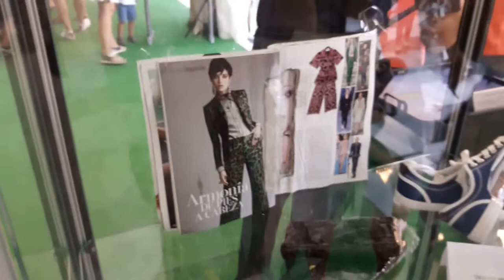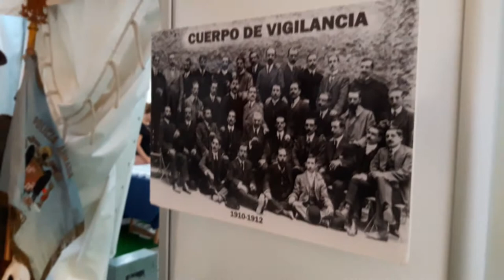Mi vida en Almeria: Visitamos la Exposición de la policía. CELEBRACIÓN ÁNGELES CUSTODIOS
Buenas engañiferos esta es una nueva sección del canal en la cual mi idea es ir relatando mi nueva vida en Almeria en esta ocasion me voy con majo a ver la exposición que tiene la policía en la Rambla de Almeria  con motivo de su festividad de los angeles custodios y que este año ha sido elegida la ciudad para dicho evento.
Espero que os guste el vídeo y disfrutéis de el.